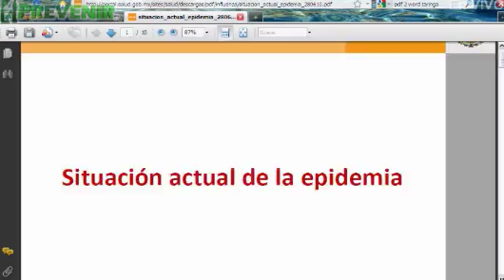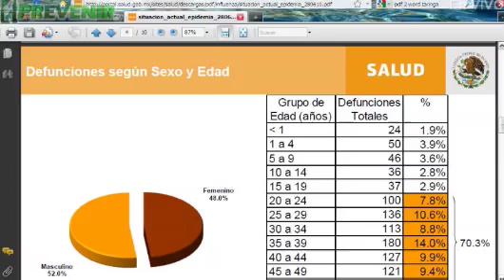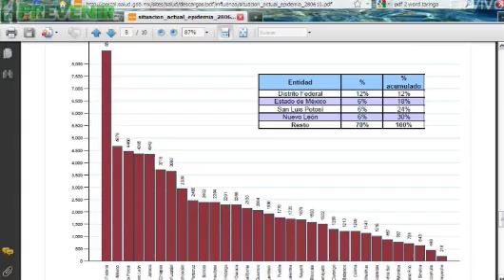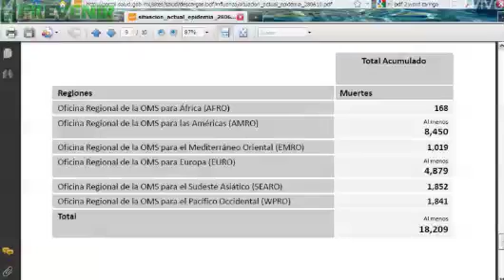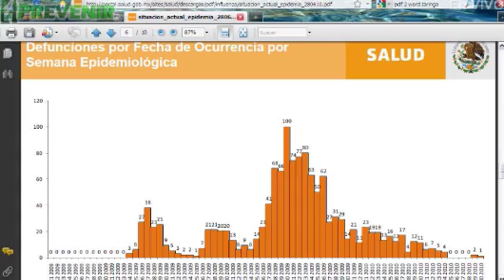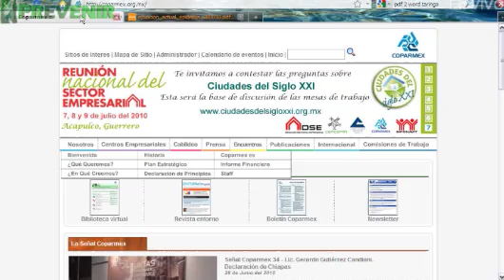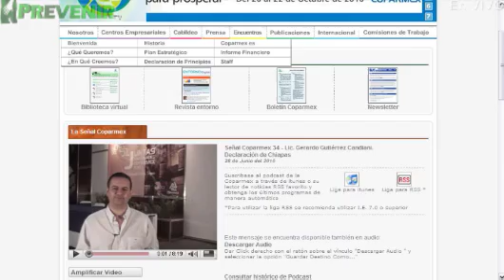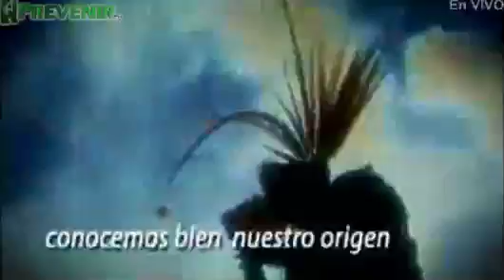PrevenirTV - Especial taurino